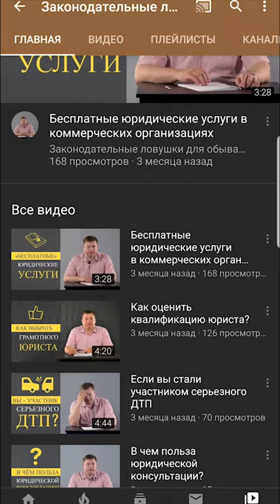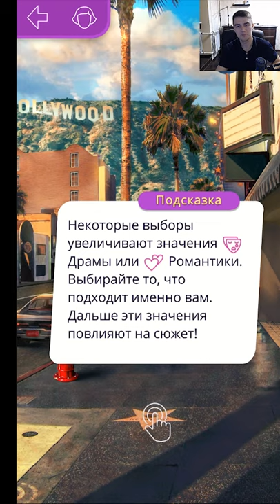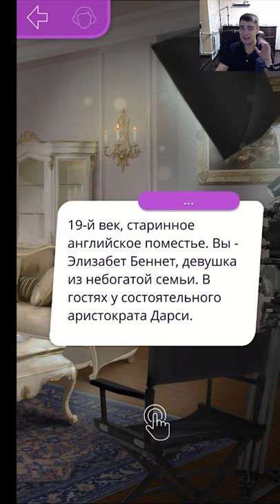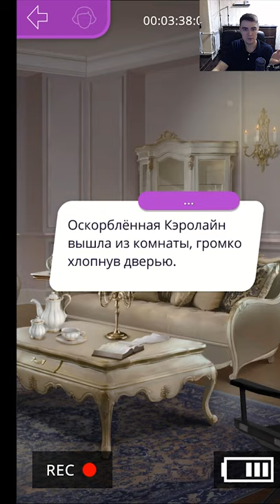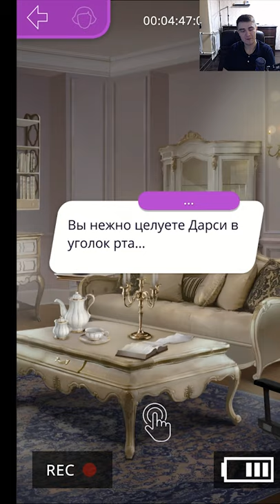Клуб Романтики - Мои Истории Игры про Любовь | Вертикальное видео